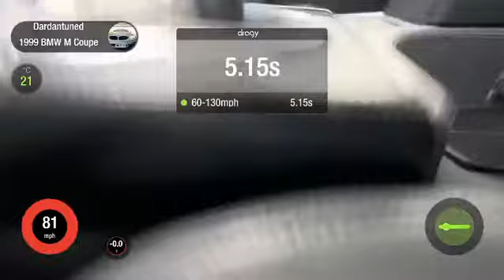60-130 in 5.1 seconds bmw M coupe 700hp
nasty pull from our bmw m coupe

right at 700hp

manual gear box not dtc... shifting it like a man 😂

100-200kph in 4.5 sec

tuned by dardantuned